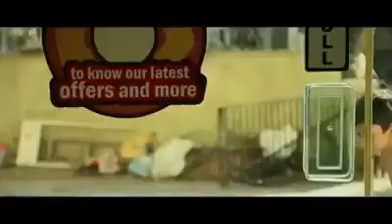Humanity WhatSapp Status🥺❤️ Help Poor People's 🥺❤️ Please 🙏